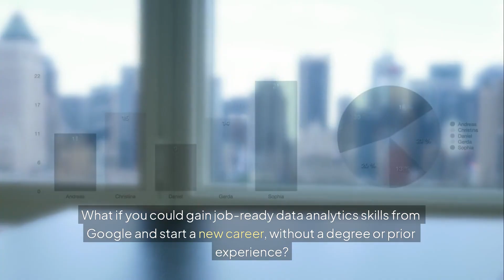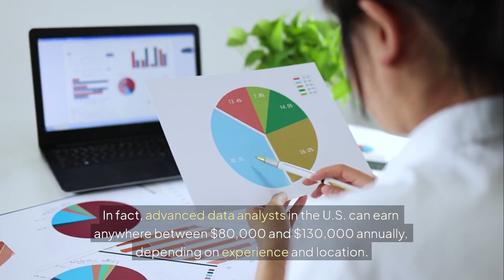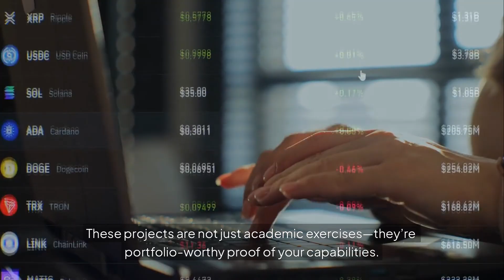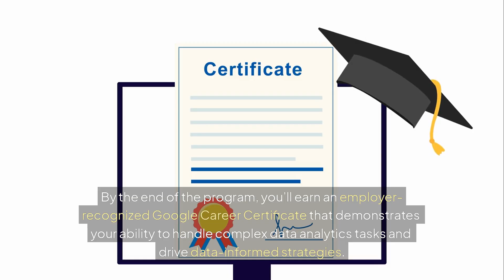Google Data Analytics Certificate | FREE Enrollment & Career Boost!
Ready to master data analytics? 🚀 Get your Google Advanced Data Analytics Certificate FREE! Learn Python, ML, & data visualization from experts, no experience needed.

👀 Explore Top Job Search Platforms! 👇

✅ FlexJobs – Find the best remote jobs from top companies!
✅ JobHire.AI – Get hired faster with AI-powered job matching!
✅ Ladders – Find $100K high-paying roles with top employers now!

👀 Resume & Application Tools! 👇

✅ MyPerfectResume – Create a standout resume that lands interviews!
✅ ZipRecruiter – The #1 job search site to find top jobs fast!
✅ TopResume – Get a professional resume review to boost your job search success!

🚀 Explore the Best Online Learning Platforms for Career Growth!